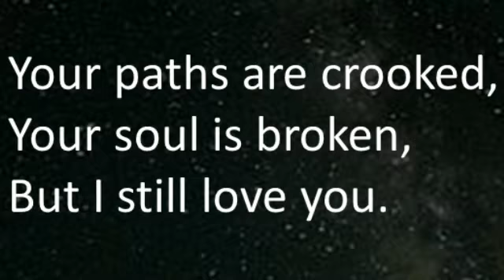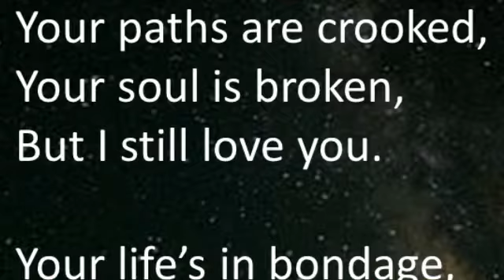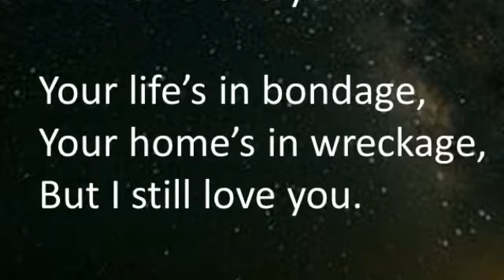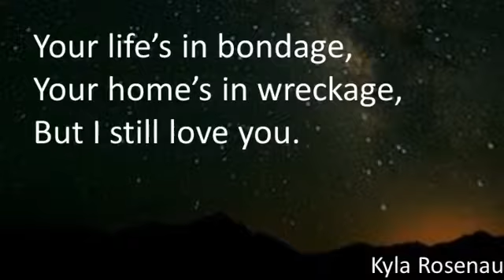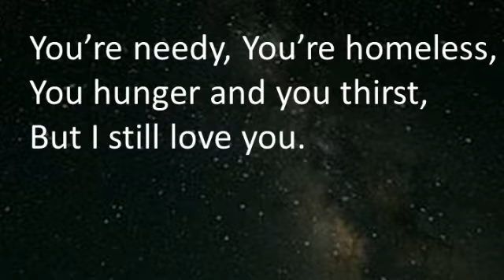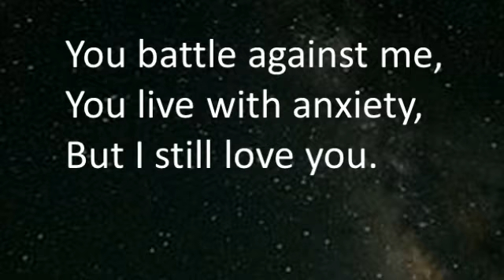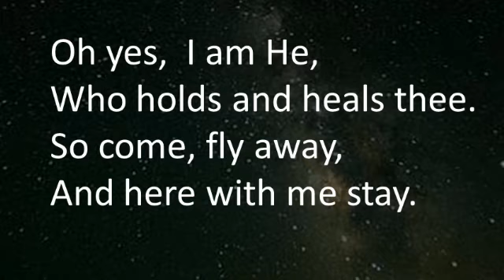Broken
Kyla Rosenau presented a new song today that she wrote for the people at the Union Gospel Mission.